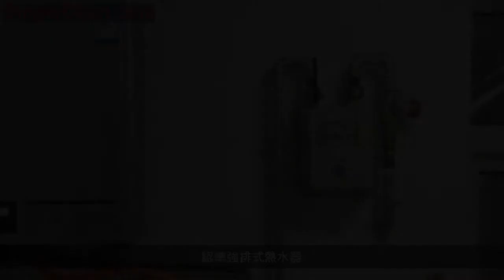暖手寶也會爆炸？小心的冬天的「奪命」電器！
【PConline 雜談】最近的氣溫讓我的老寒腿受不了了，終於拿出了塵封已久的電熱水袋。想必很多女孩紙都心心念這件冬天的取暖神器吧。可是每當看到新聞里出現的暖手寶爆炸事件，又讓人產生一絲涼意。雖然這類電極式暖手寶早已經被禁售了，但不能完全保證，不會出現在你經常路過的那個 地毯一條街上。
不僅是暖手寶，在沒有集中供暖的南方的冬天，各種取暖神器輪番上陣，包括小太陽、電熱毯、電吹風、電暖氣、浴霸，甚至電熱水器。這些給人帶來溫暖的電器，如果操作不當也隱藏著極大的危險。如果不注意，取暖的電器很有可能變成奪命的兇器。
所以，我們很有必要來聊一聊冬天使用取暖電器的一些注意事項。
暖手寶：有些暖手寶被禁售了知道嗎？
暖手寶也可以歸為熱水袋這一類，可能不少人都看到過暖手寶爆炸的新聞，事實上暖手寶出現爆炸很可能是因為內部發生了短路引發的，而容易引發短路事故的很可能是國家早已經禁止銷售的電極式熱水袋，這類熱水袋因為電極直接和液體接觸，熱水袋在通電加熱的時候就顯得非常危險了。
在一些路邊攤或者一些街邊的商店，你可能會看到20塊上下就能買到電熱水袋，這些價格低廉的電熱水袋很可能就是已經被禁售的電極式熱水袋，購買的時候，很多人只會關心外觀樣式，很少會關心內部發熱的設計，一不小心可能就買到了不安全的電極式熱水袋。
電熱絲式熱水袋相比已經被禁售的電極式熱水袋，其明顯的變化是液體是被間接加熱，加熱的線圈由絕緣體和液體隔離，安全係數明顯提高。
普通消費者要分辨電極式熱水袋和電熱絲式熱水袋，也有一些簡單的方法，電極式熱水袋由於電極要直接和液體接觸，因此，一般的電極式熱水袋內部接近通電口附近的位置一般都會有一個明顯的硬物，這也是電極式熱水袋的一個明顯內部特徵。
而電熱絲式熱水袋，因為其液體加熱是通過覆蓋在熱水袋錶面的電熱絲來進行，所以熱水袋內部通電口附近不會有明顯的硬物，且電熱絲式熱水袋錶面的厚實感也會更好，通常來說電熱絲式熱水袋價格也會高於電極式熱水袋不少。
總的來說，要購買到安全的電熱水袋其實也比較容易，如果覺得電熱水袋分辨起來也比較麻煩，選擇在正規大型的電商網站購買自營的電熱水袋，基本上可以避免買到電極式熱水袋，而在線下購買，則不要貪圖便宜，問清楚或者自己通過分辨熱水袋內部是否有明顯的電極加熱裝置來判斷熱水袋的類型再決定購買。
熱水器：不要購買直排式燃氣熱水器
每年我們都可能會在新聞上看到一些熱水器使用的安全事故，而冬天使用熱水器的頻率肯定會大大提升，而容易產生安全隱患的熱水器主要是電熱水器和燃氣熱水器，購買或者使用這兩類熱水器又有什麼需要注意的呢？

認準強排式熱水器。因為存在巨大的安全隱患，直排式燃氣熱水器早在2000年起就已經被全面禁止生產和銷售，但是如今你在一些二手家電店鋪或者一些五金店依然有可能買到廉價的直排式燃氣熱水器，一些用戶安全意識薄弱，而且對燃氣熱水器了解也不多，就有可能貪便宜購買直排式燃氣熱水器，稍微安裝或者使用不當就極容易引發一氧化碳中毒事故，因此，購買熱水器最好還是去正規的電器商場購買，網購熱水器也務必要看準熱水器的排氣方式，選准強排式熱水器，並且嚴格按照安全規定進行安裝，這將最大程度杜絕燃氣熱水器的使用事故。

而另外一種大家常用的就是電熱水器了，如今電熱水器主要有儲水式和即熱式這兩種，儲水式電熱水器類似於一個大罐子，在水加熱到一定程度後，我們最好斷掉電源再使用。而即熱式熱水器就一定要在使用過程中持續接通電源才能工作，安全係數相對可以斷電使用的儲水式電熱水器要低一些，而無論你使用哪種電熱水器，小編都要建議大家要給電熱水器接入漏電保護開關，將安全工作做足，而即熱式電熱水器就要定期檢查漏電保護裝置是否能正常運行，確認機器正常才能使用。
小太陽：防火防燙傷
可能不少人都會在家裡使用小太陽取暖器，這種取暖器因為便宜而且取暖方便，因此在冬天的時候特別受歡迎。而這種直接散發熱量的小太陽取暖器其實需要十分注意安全使用事項。
小太陽取暖器在工作的時候會產生高溫，在臥室使用不能讓取暖器太貼近被子，在客廳使用，也要保證取暖器遠離易燃的一些物品，確保不會出現小太陽取暖器引發的起火事故。另外就是不要在浴室內使用這種取暖器，以免發生觸電危險。
最後就是購買小太陽取暖器這種電器一定購買正規合格的產品，確保產品沒有質量沒有問題，使用的時候就增添多了一份安全。
電熱毯：不要開一整晚
電熱毯也是很多人冬季常用的一種臥室電器，而電熱毯的使用同樣有很多需要注意的地方。
一般來說，安全使用電熱毯的方法是睡前先讓電熱毯通電充分加熱，真正到了準備蓋被子睡覺的時候，就需要斷開電源，不能持續開著電源加熱毯子到天亮，持續的加熱不僅容易造成身體不適，而且最怕有意外的發生，斷開電熱毯電源再睡覺就安全多了。
電熱毯加熱時不要壓厚重被子。電熱毯工作時由於需要不斷加熱，如果將一些厚重的衣物或者被子放在電熱毯上面，在電熱毯加熱的過程中，如果電熱毯內部線路有問題引發電熱毯出現溫度過高的情況，也可能會造成失火事故。
不要過度彎折電熱毯。電熱毯內分布有一些線路，電熱毯摺疊也要避免折斷線路，不能過度彎折電熱毯，保護好裡面的線路才能保證使用的安全。
總結：天乾物燥小心火燭，冬天是電器安全事故頻發的一個季節，各種取暖設備都是功率不小的電器，一旦出現事故，問題肯定不小。特別是一些隨身的或者貼身的，一定要注意電器的使用規範。希望大家能愉快的度過這個寒冷的冬天吧！